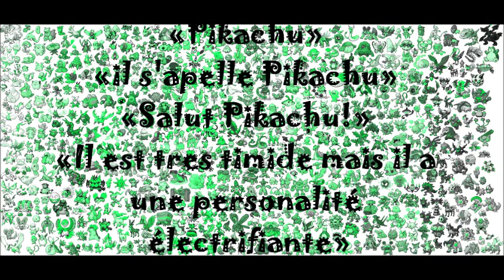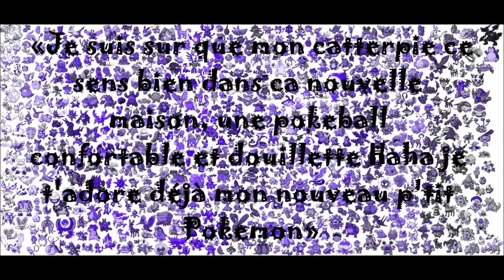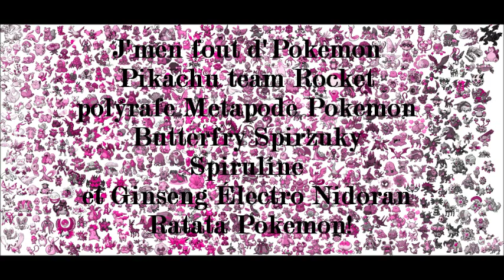Crampe en masse-Pokemon [LYRICS]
J'ai fait de mon mieux, mais c'est dure sans Lyrics.